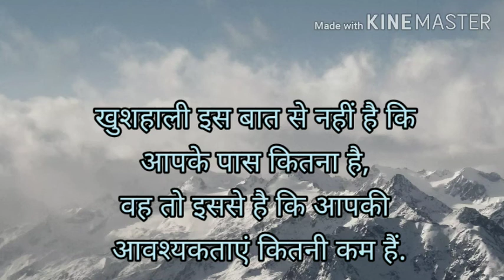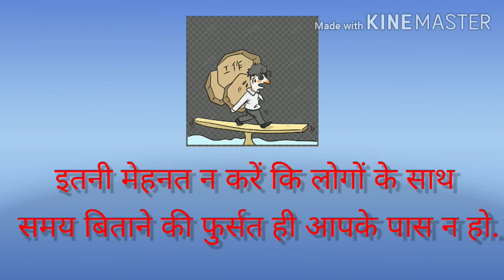सुखी जीवन हेतु 6 बातें